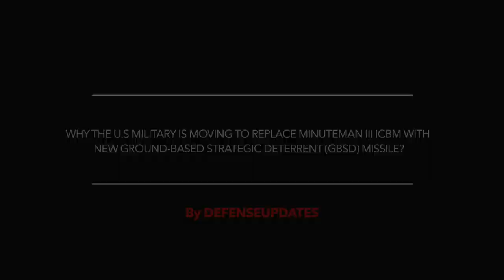to be replaced with new missile !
The U.S Air Force announced the next-generation intercontinental ballistic missile will begin test flights by the end of calendar year 2023.

U.S Air Force GBSD or  Ground-Based Strategic Deterrent program manager Col. Jason Bartolomei has stated that “We’re … already in critical design review for the subsystems, and we’re months away from first flight"
He said by 2023, "we’ll be at Vandenberg, and we’ll be flying the first test flights of the new weapon system.”

He added the missile is already flying in a “modeling and simulation environment”

It was also emphasized that there’s no further margin to extend the Minuteman III system without risking the credibility of the intercontinental ballistic missile force.

In this video, Defense Updates analyzes why the U.S military is moving to replace Minuteman III ICBM with new Ground-Based Strategic Deterrent (GBSD) missile?

BACKGROUND MUSIC

IMAGES USES

/ U.S AIR FORCE PHOTO BY SENIOR AIRMAN ABBIGAYLE WILLIAMS

USMILITARYUPDATE.COM / U.S. AIR FORCE PHOTO BY TECH SGT RICHARD P. EBENSBERGER

U.S. AIR FORCE PHOTO BY R.J. ORIEZ / THEAMERICANCONSERVATIVE.COM